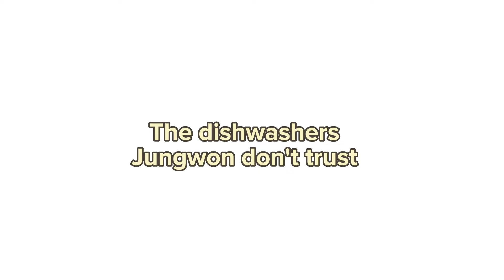The 6 STRESS of LEADER JUNGWON before SO SO FUN 🫠😿 [•don't take it seriously, just for fun]